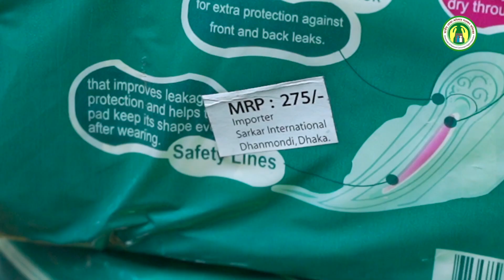স্যানিটারি ন্যাপকিনের মতো জরুরী পণ্যও নকল হয়!!!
Hotline: 16121